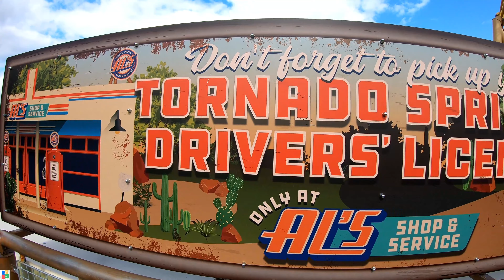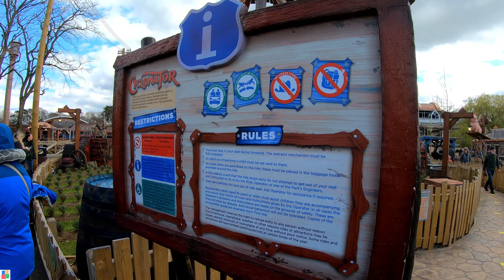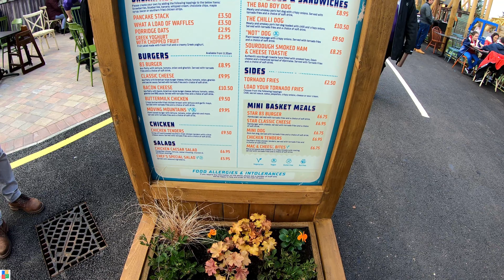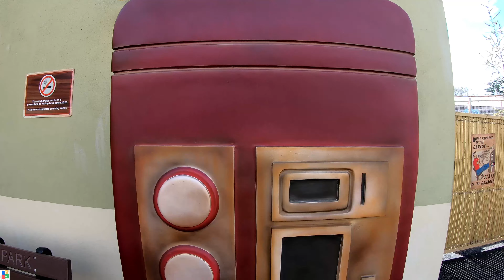Tornado Springs at Paulton's Park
Take a look at all on offer at the new Tornado Springs at Paulton's Park. A compilation of what to look forward to in the rides, attractions and theme of this stunning addition to the UK Theme Park market.

Whilst you take a look the equally catching theme music will keep you entertained!

Have you been to Paulton's Park yet in 2021?